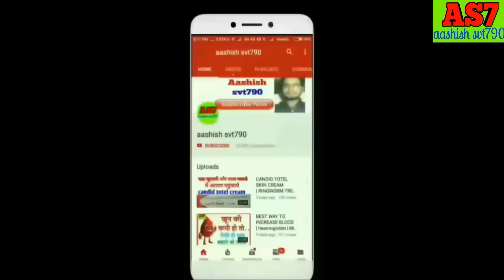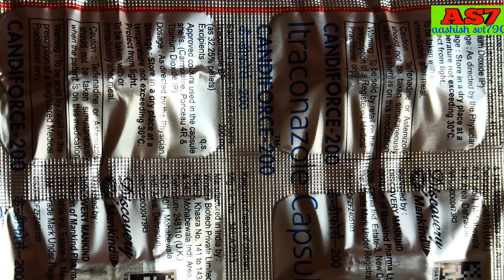दाद खाज खुजली का इलाज | Khujli Ki Tablet Name | In Hindi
नमस्कार दोस्तों आज हम बात करने जा रहे है कि यदि आपको पुराना से पुराना दाद है तो आप कौन से दवा का प्रयोग करें जिसे आपको ज्यादा से ज्यादा लाभ मिल सके,
इसमे आपको 4 दवाओं का प्रयोग करना है ,
ये 4 दवायें है:-
1:-
Candiforce 200mg
2:-
Avil 25mg
3:-
Lecope tablet
4:-
Aciloc 150mg

Dr.Aashish shrivastava
Svt790